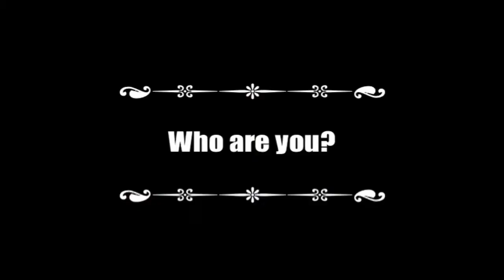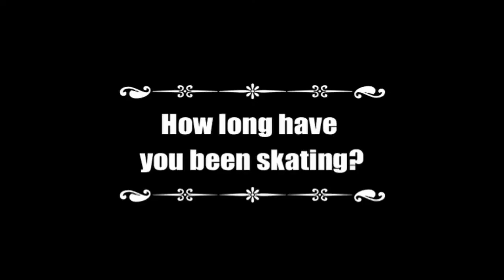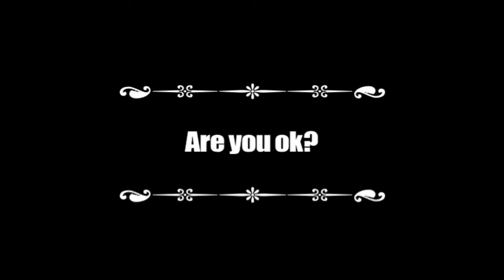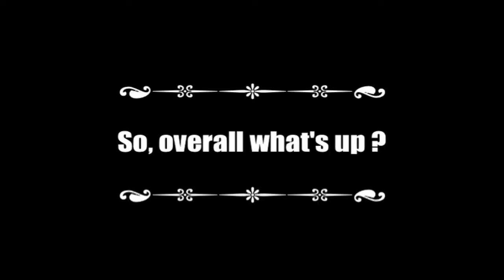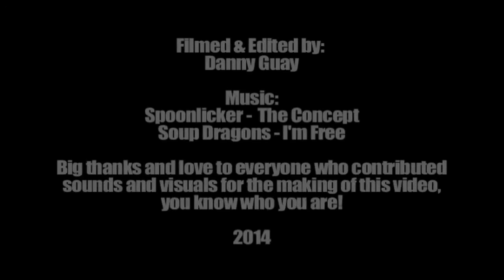Adida Fallen Angel - Creation Skateboards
A little interview with Creation's graphics designer Adida Fallen Angel. 2014
Filmed & Edited by:
Danny Guay
Big thanks and love to everyone who contributed sound and visuals for making this movie, you know who you are!